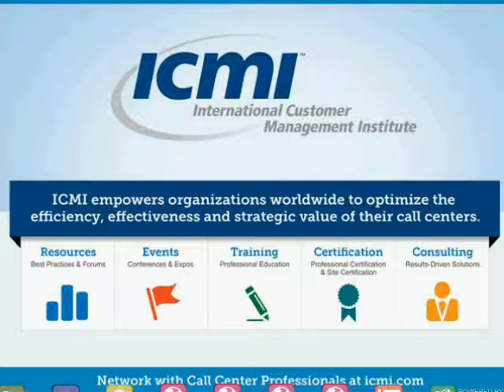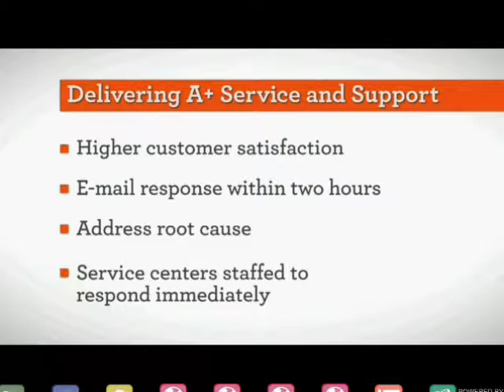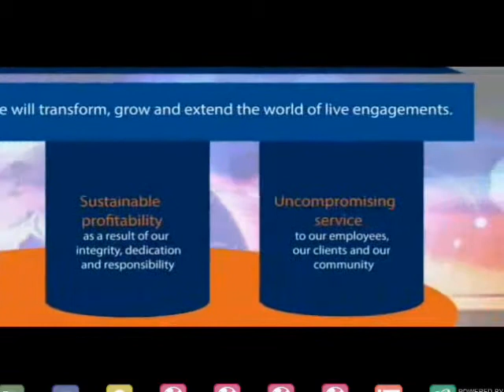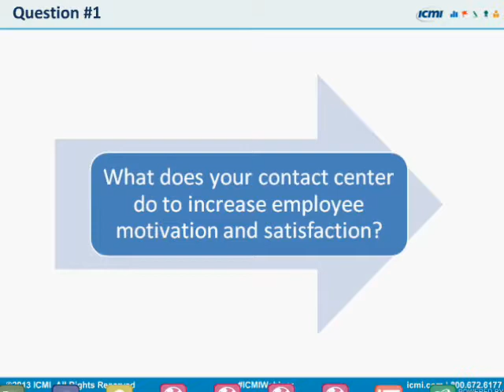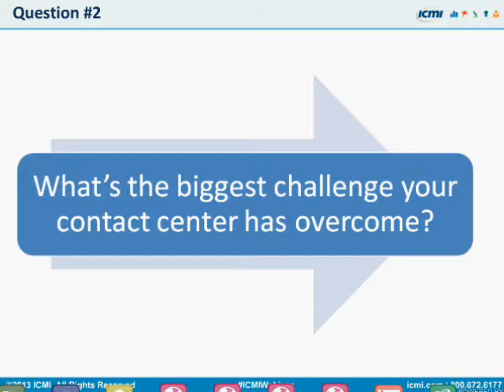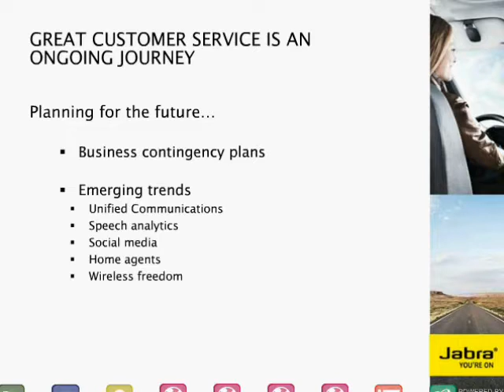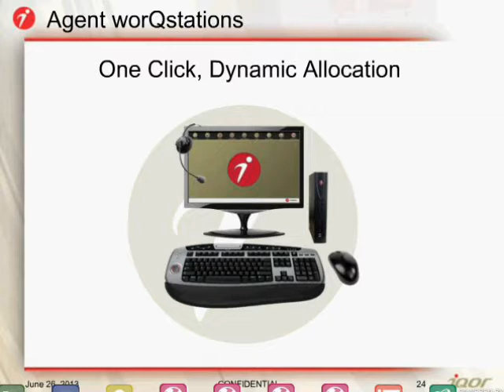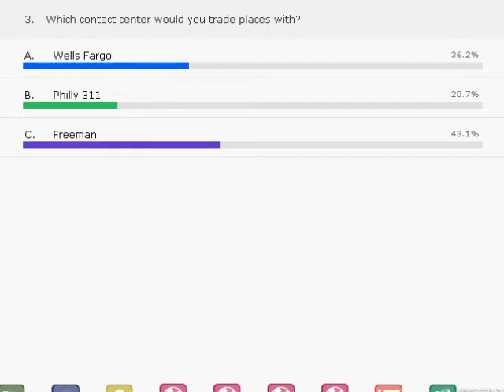ICMI Webinar: Insights from 3 Award Winning Contact Centers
Every call center does something really, really well. You might even be doing a dozen things better than anyone else. But aren't there still some things on your wish list? Wouldn't you love to sneak inside an award-winning center to see how they do things? Don't you ever dream about trading call centers with someone else, just for one day?

Well, here's your chance! At least virtually, anyway! We have 3 award-winning contact centers that you will be clamoring to set foot into. You'll get an inside view into their actual call center and have a chance to 'meet' some of their people. You'll hear what makes them special, their core competencies, and how they get things done.

You will end up with several takeaways and some innovative techniques that you can use inside your own call center.

This ICMI webinar also features an end of session Q&A, and resources for more information.